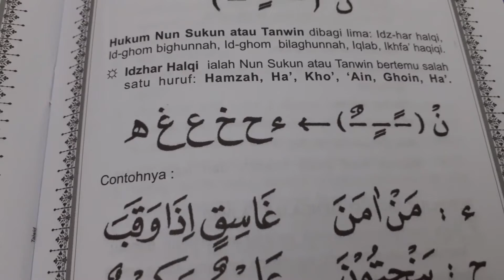Tajwid Halaman 1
Metode Ummi